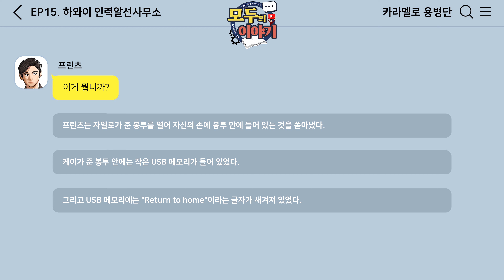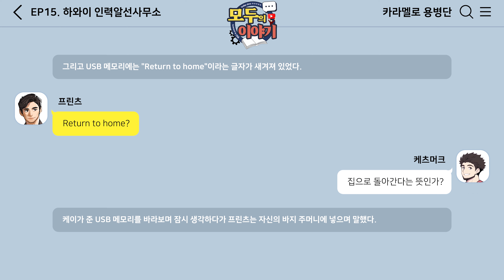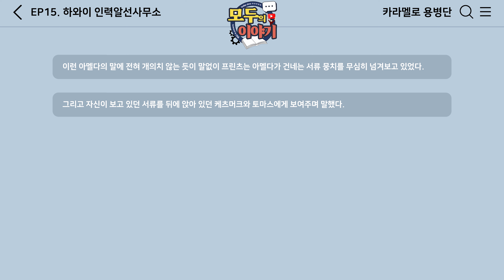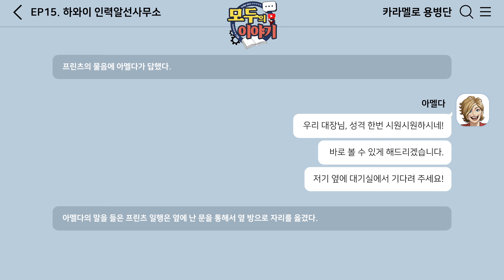[모두의 이야기] 카라멜로 용병단 (EP15. 하와이 인력알선사무소)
[제작후기]
안녕하세요. 쩐82 입니다.
카라멜로 용병단의 15번째 에피소드입니다.
초고를 탈고하고 처음으로 다시 내용을 차근찬근 읽거가면서
내용을 몇번 살펴보고 다시 영상으로 올리고 있는데
읽으면 읽을 수록 어색한 문장이나 단어나 나옵니다.
다시 한번 완벽하게 책을 써서 내시는 작가분들이 대단하다고 느낍니다.
이번 회도 무난히 잘 정리해서 올립니다.

여러분의 많은 관심과 사랑을 부탁드립니다.

[이번 에피소드 줄거리]
여러 패잔병들이 모여 살고 있는 용광로 같은 하와이에서
잠수함을 효과적으로 운영하기 위한 승조원을 뽑는 카라멜로 용병단!
앞으로 더 발전해 나아갈 용병단에 기대하며 힘찬 출발을 하게 됩니다.

[전체 줄거리]
지금은 2119년의 지구..
제3차 세계대전으로 전 세계의 국경은 무너지고 작은 도시국가 형태로 몰락한 세계는 큰 전쟁을 겪고도 여전히 서로를 믿지 못하고 반목했다.
이런 도시국가들 간의 분쟁에 여러 용병단이 활약하게 살아갔다. 그렇게 우후죽순처럼 생겨난 용병단들은 한정된 의뢰인의 의뢰를 따내기 위해 더욱 악랄해져만 갔다.
이에 대륙의 도시국가들은 반용병단육지점거 협정을 맺고 모든 용병단이 육지에 살지 못하도록 바다로 쫓겨났다. 이후 규모가 작은 용병단은 모두 사라져 버리고 규모가 큰 용병단은 제3차 세계대전 이후 버려진 항공모함이나 전투함으로 자신들의 삶을 옮겨왔다. 그 후 대륙세력과 해양세력은 첨예한 대립각을 세우고 서로를 견제하고 살아왔다. 이 이야기는 이러한 용병단들의 활약을 답은 이야기이다.